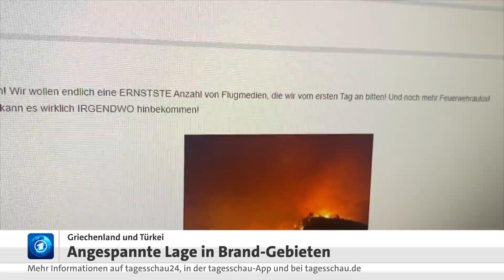Waldbrände in Griechenland und in der Türkei lodern weiter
Es brennt in Griechenland, es brennt in der Türkei, es brennt auf dem Balkan und in Italien, es brennt in Kalifornien und in Sibirien: Die teils verheerenden Busch- und Waldbrände der vergangenen Tage lodern weiter. Während einige Feuer wie in Albanien oder in den türkischen Provinzen Mugla und Manavgat unter Kontrolle gebracht werden konnten, greifen andere Brände weiter um sich.

In der Nacht zu Samstag mussten über 1150 Menschen mit Booten von der brennenden, griechischen Insel Euböa gerettet werden. Auch in anderen Landesteilen brennen die Flammen weiter. Ein freiwilliger Helfer kam bei den Löscharbeiten im Norden Athens ums Leben. Aus Deutschland werden in Kürze Feuerwehrkräfte nach Griechenland geschickt.

In der Türkei mussten Zehntausende vor Waldbränden fliehen. Dort wurden seit Ende Juli nach Angaben des Forstamtes 217 Brände registriert. Es gab bislang acht Tote.